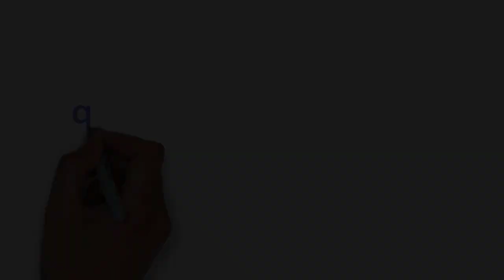[MỚI NHẤT]TRÚC NHI DIỆU NHI ĐÔI MẮT SÁNG NGỜI TÌNH YÊU MỌI NGƯỜI HẰNG MONG ƯỚC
ĐÔI MẮT TUYỆT VỜI
SÁNG NGỜI TÌNH YÊU
MỌI NGƯỜI HẰNG MONG ƯỚC
PROMOVIES VIDEOKAR NS QUANG DAU